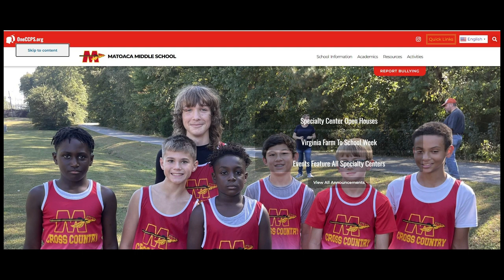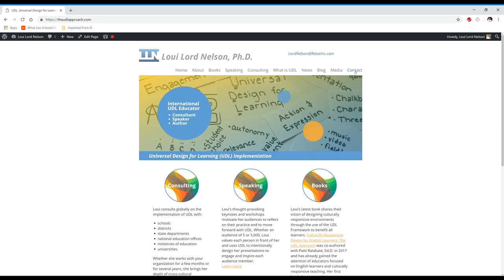UDL in 15 Minutes with Gayle Hines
Gayle Hines, principal at Matoaca Middle School in Richmond, Virginia, shares how she prepares her staff to learn about UDL and the strategies she uses to make UDL PD effective and enticing to her staff.